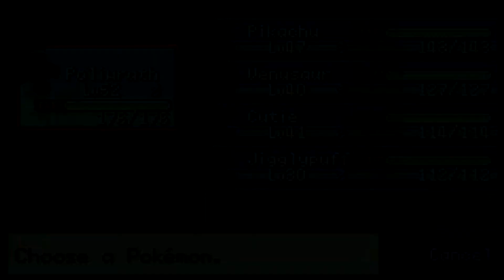Pokemon Adventures Red Chapter - Part 25 - Oh HAI Kyogre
well. we have a kyogre now